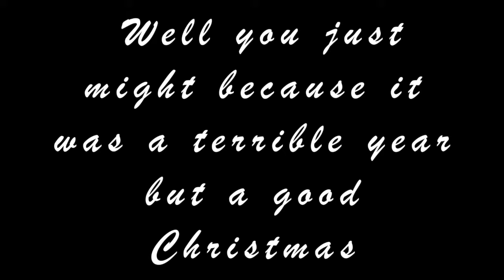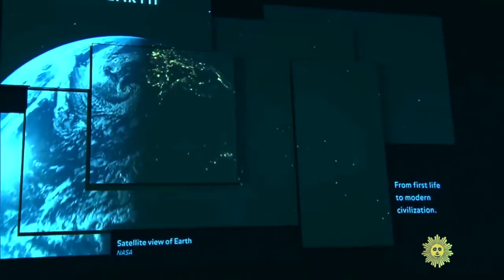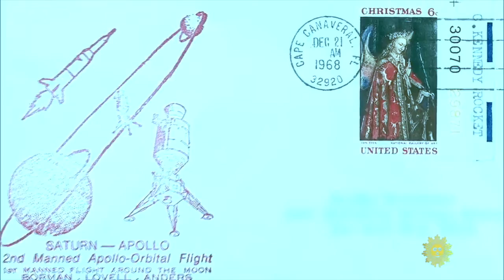Remember Christmas Eve 1968? It was a bad year. Let me tell you the story again for Christmas 2020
Indeed it was a terrible year.  And you might not have even been around and it's likely that you don't remember that year even if you were.  But there was a wonderful event at the very end of the year and it can be an encouragement for us as we go forward into 2020.  End it happened 52 years ago to this very day...  Give me 15 minutes to tell you the story and perhaps inspire you to a better 2021.